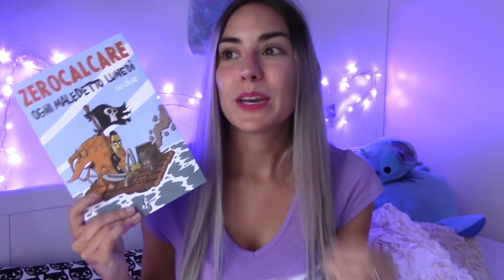CURRENTLY BOOK TAG ☾ (ovvero un cosa leggo pigro)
Un breve book tag per parlarvi di cosa leggo e cosa ho intenzione di leggere :)

“Come un romanzo” Daniel Pennac

“Trilogia della città di K” Agota Kristof

Trilogia di Mistborn in italiano

“Penauts. Volume 1” Charles Shulz

CONTATTAMI! (｡◕‿◕｡)